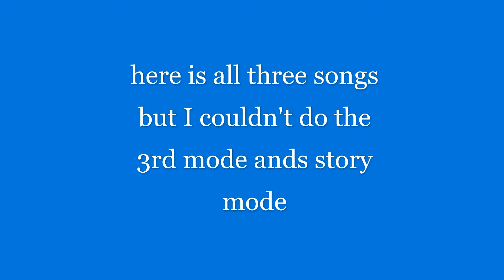( Friday Night Funkin' VS John Madden Mod ) Three Songs And Story Mode!!!